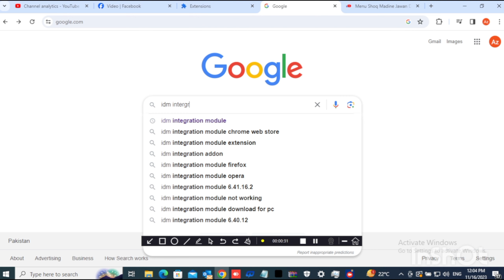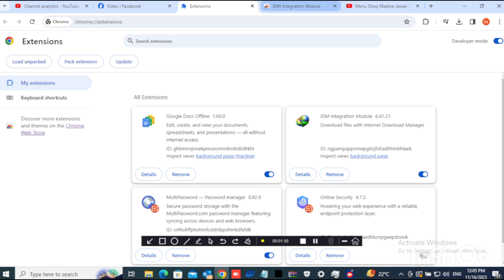How to Add IDM Extension to Chrome Browser Manually -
In this guide, I am gonna show that the first method the OLD method is not working anymore for installing IDM (Internet Download Manager) extension. So I gonna show the easiest way to install or add IDM extension the new way.

Information Technology means the use of hardware, software, services, and supporting infrastructure to manage and deliver information using voice, data, and video.